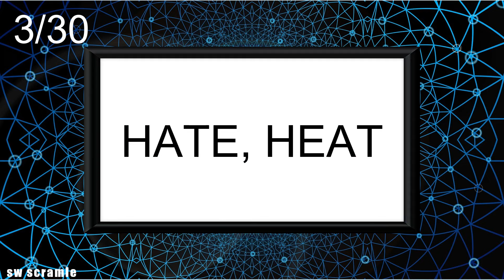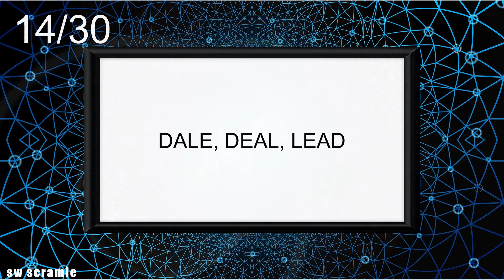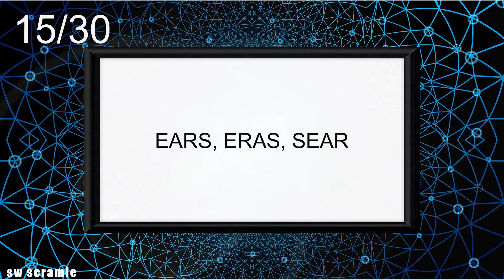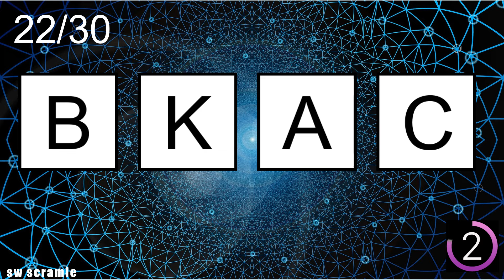Scrambled Words Games | Jumbled Word Game | Guess the Word Game | Word Scramble | SW Scramble